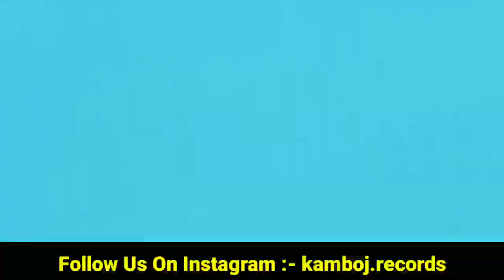Karan Aujla New Song | Hisaab 2 Karan Aujla | Chal Payi Chal Payi R Nait | On Top Karan Aujla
on top karan aujla new song
karan aujla hisaab 2 song
hisaab 2 karan aujla
chal payi chal payi r nait
r nait chal payi chal payi song
chal payi chal payi r nait new song
r nait new song chal payi chal payi
katan aujla arjan dhillon
r nait new song
r nait all songs
r nait songs
ailaan sidhu moose wala
sidhu moose wala ailaan song
ailaan sidhu moose wala new song
sidhu moose wala new song ailaan
letter to cm sidhu moose wala